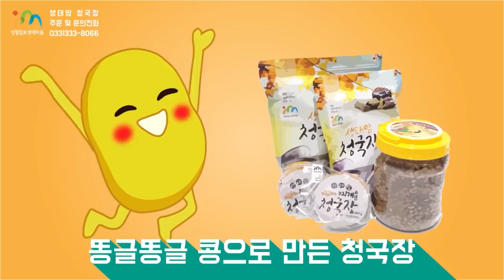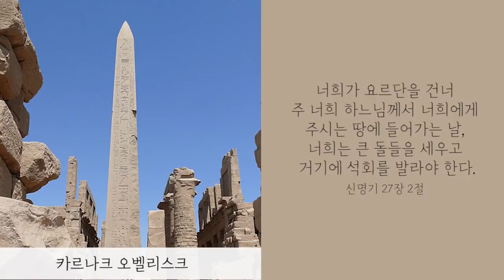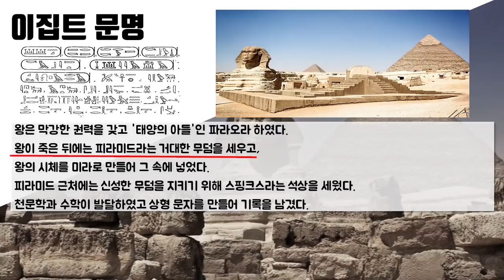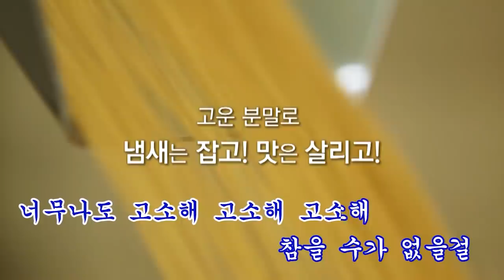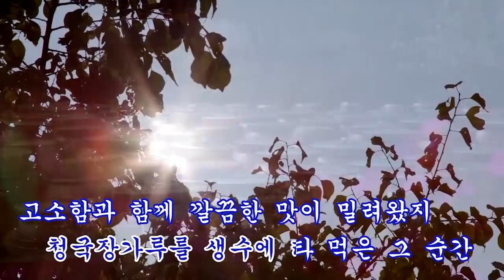20/07/24 황창연 신부 성경특강 시즌3 6강 : 이집트 문명으로 간 야곱